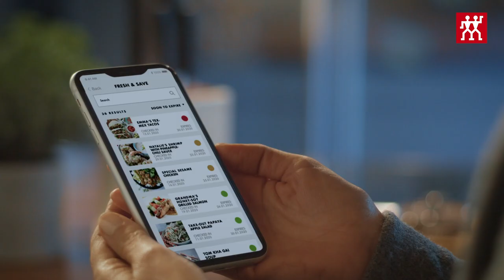Vacuum starter set